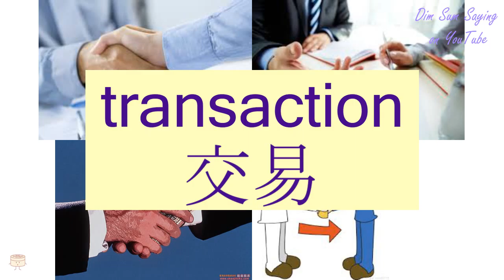"TRANSACTION" in Cantonese (交易) - Flashcard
"TRANSACTION" in Cantonese (交易) - Flashcard. Additional information about the word: deal,trade,transaction.